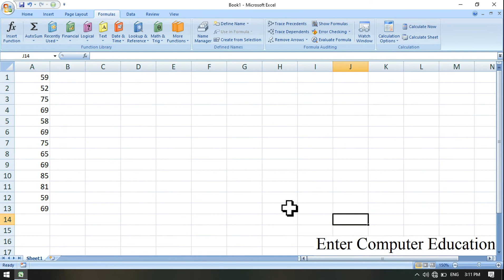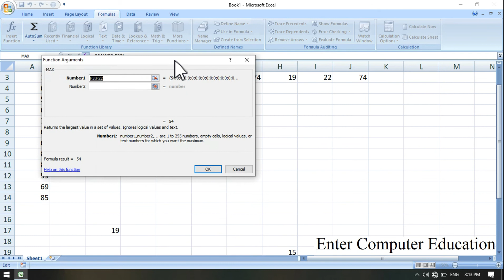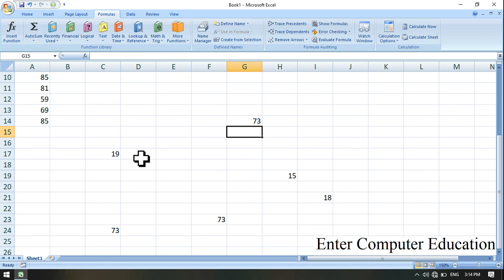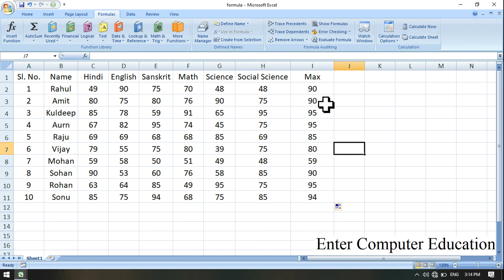Excel Me Page Layout Tab Me Auto Sum Me Max Formula Ko Kaise Use Kar Skte Hai ??